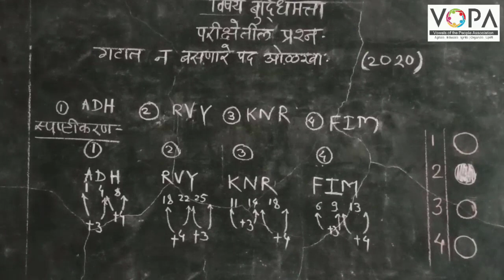८ वी | शिष्यवृत्ती | बुद्धिमत्ता | वर्गीकरण | इंग्रजी अक्षरमाला | V4 | V-School